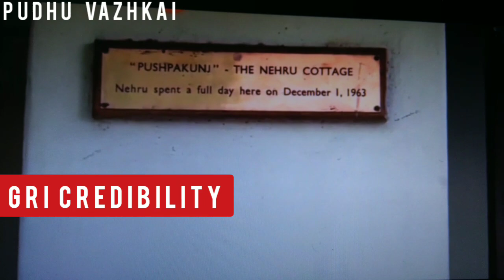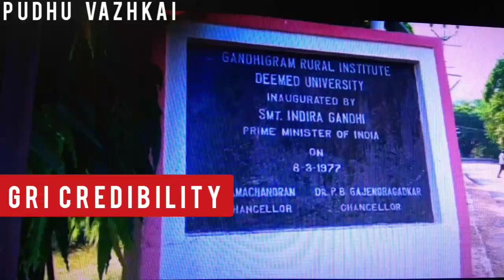Gandhigram Rural university Review/GRI DINDIGUL REVIEW/GRI fees /GRI admission/Pudhu Vazhkai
A Gandhian university
Governed by the Ministry of Education, Govt of India.